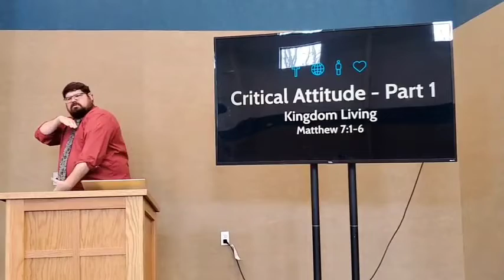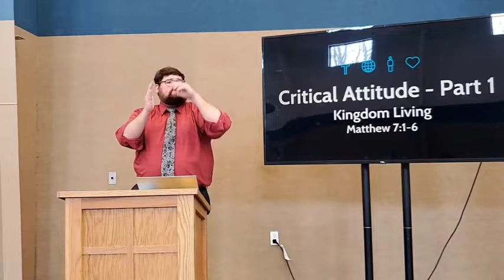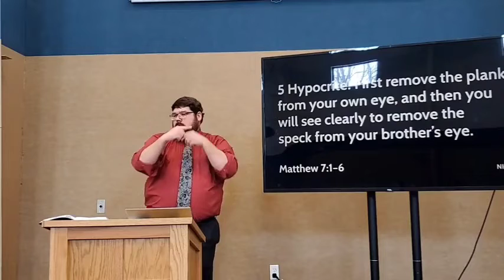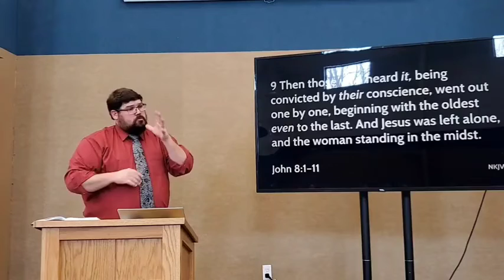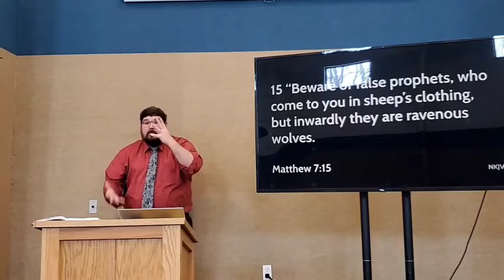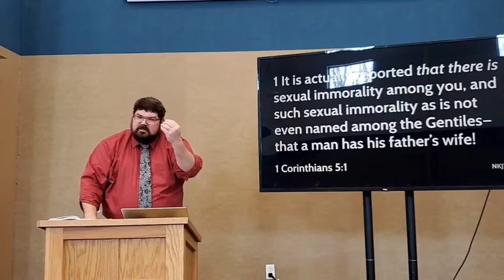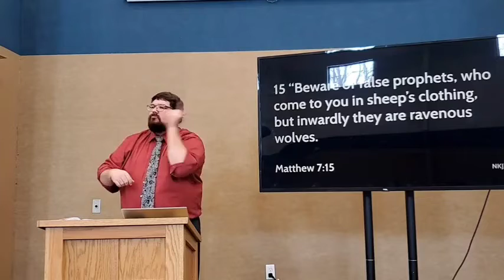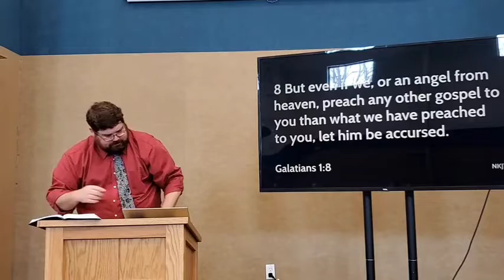Matthew 7:1-6 Critical Attitude Part 1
Preached at East Delavan Baptist Church by Pastor Brian Lievens on Sunday, March 7, 2021.